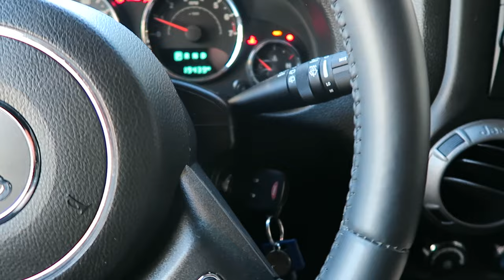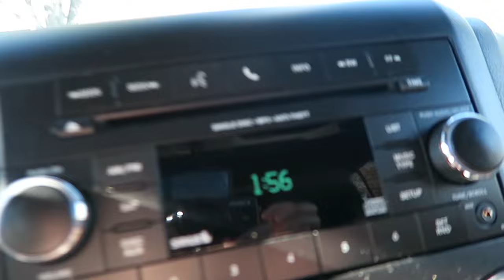DJI Mavic Pro Drone demostration , Review | unboxing and testing (we picked up today)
unboxing at 6:02
 demostration 3:50

The DJI Mavic Pro is a small yet powerful drone that turns the sky into your creative canvas easily and without worry, helping you make every moment an aerial moment. Its compact size hides a high degree of complexity that makes it one of DJI’s most sophisticated flying cameras ever. 24 high-performance computing cores, an all-new transmission system with a 4.3mi (7km) *range, 5 vision sensors, and a 4K camera stabilized by a 3-axis mechanical gimbal, are at your command with just a push of your thumb or a tap of your finger. *Unobstructed, free of interference, when FCC compliant.4K Ultra HD VideoPhotos with altitudeNo bumps and scrapesDJI Mavic Pro ReviewDJI Mavic Pro Review: A Drone That Fits in Your Pocket and Your LifeThis was one of the first consumer Mavic pro's to be delivered and i'm super excited to show you all what's in the box!
Also showing off footage of the DJI Drone in raw 4k Quality.This is my unboxing, review, and setup (with some test footage) of the brand new DJI Mavic Pro, 4K portable drone.- DJI mavic pro
- mavic pro
- DJI mavic
- mavic pro review
- DJI mavic review
- DJI mavic unboxing
- mavic unboxing
- mavic review
- Calibration
- First Flight
- DJI Mavic Pro Size
- DJI Mavic Pro Light
- DJI mavic pro review
- DJI mavic pro unboxing
- Easy to use drone
- DJI Magic pro
- high quality drone
- cinematic drone
- Foldable drone
- How to fly DJI mavic pro
- DJI mavic pro setup
- DJI mavic pro tutorial
- Portable video drone
- Potable drone DJI
- smallest 4K drone
- DJI Mavic Pro sample footage
- DJI Mavic Pro video test
- Worlds smallest drone
- DJI mavic pro cinematic video test
- mavic pro video footage
- High quality drone
- Most advanced drone
- Drone tutorialDJI Mavic Pro is the most compact drone ever on planet Earth and probably Mars. It's kind of badass. DJI Phantom 4 ain't nothing!I am SUPER excited to finally have a drone of my own! I have been waiting for a UAV like this for 18 years! What I envisioned is finally here! I will take my time reviewing this but please ask me questions!DJI Mavic Pro Drone Unboxing Review w/ Test Video Footage Hands On + A New Giveaway!! DJI Mavic Pro DJI Mavic Pro Unboxing and First Impressions The new DJI Mavic pro arrived at my doorstop today and I wanted to do a quick unboxing clip. This quad looks incredible and I show you everything included with the standard Kit.
This clip discusses the delay in the release of the new DJI Mavic pro and offers some thoughts on what may be holding things up.Drone fails happen. This video covers common mistakes that can cause a crash or other problems. All of these mistakes can be easily avoided. If you are new to flying drones or if you have been flying for a while, this video will help you avoid drone fails.
dji mavic pro drone youtube dji mavic pro drone - grey
dji mavic pro drone australia dji mavic pro drone apple
dji mavic pro drone accessor iedji mavic pro drone buy
dji mavic pro drone best buy dji mavic pro drone battery life